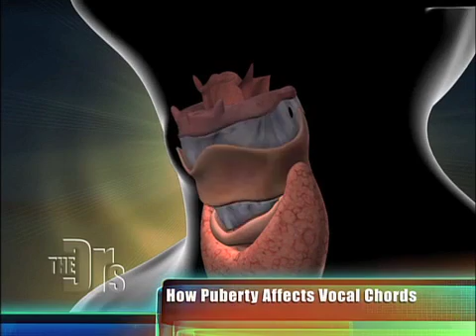Voice Changing Medical Course